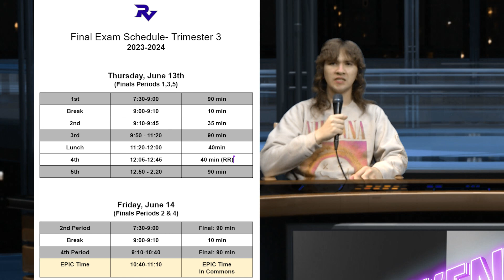RAVENS REPORT Monday, June 10, 2024